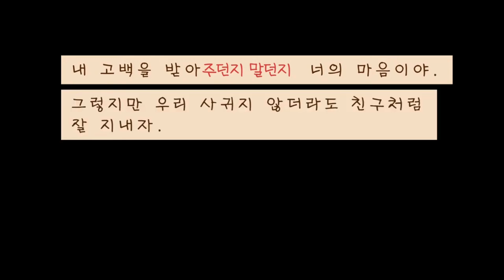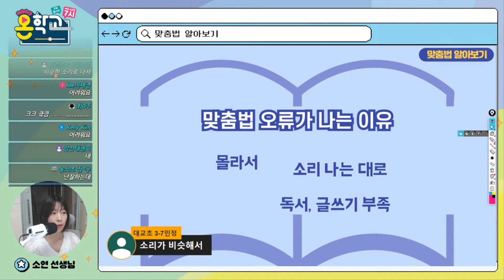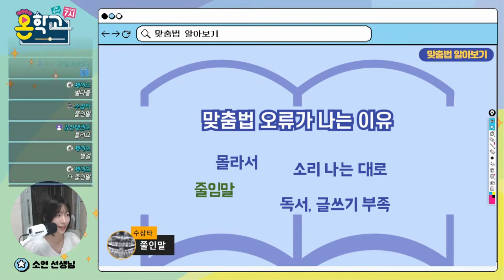엉망진창 맞춤법으로 고백을?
라이브 원본 클립 바로가기

되?돼?안?않? (맞춤법 알아보기) / 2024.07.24.

김소연선생님

온학교